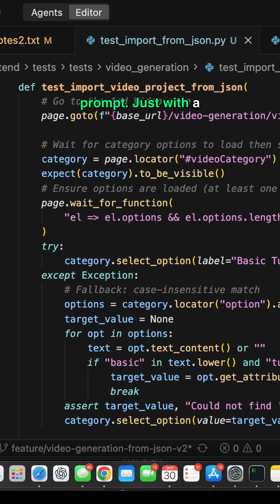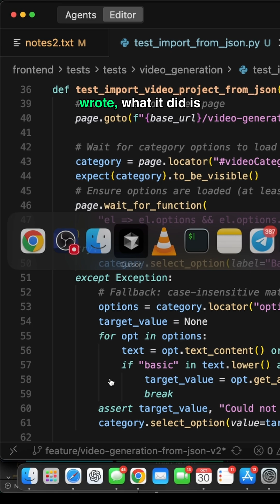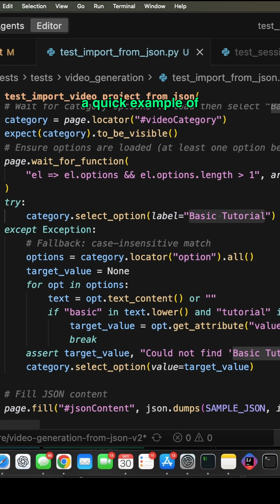A Common AI Test Automation Problem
AI is a powerful tool for test automation, but relying on it blindly can create brittle tests. Understanding when to be strict and when to be flexible is a key skill for a senior automation engineer.

▼▼▼ *YOUR NEXT STEP (FREE COURSE)* ▼▼▼
🎓 *Get My FREE 14+ Hour Software Testing Course:*
Turn this skill into a career. Go hands-on with API, SQL, & JIRA to build an unshakeable QA foundation.

In this video, I show a real-world example of how an AI tool tried to "cut corners" in a Playwright test script rather than failing. This is a critical learning point: always review AI-generated code to ensure it's writing robust, strict checks and not just trying to make the test pass.

▼▼▼ *THE COMPLETE TOOLKIT (ACCESS PRO)* ▼▼▼
🚀 Ready to become a top 1% QA Automation Engineer? Unlock all courses, our private community, and live workshops.